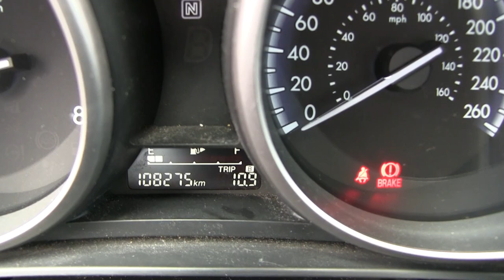Mazda / 3 / 2013- JM1BL2UF6D1820772